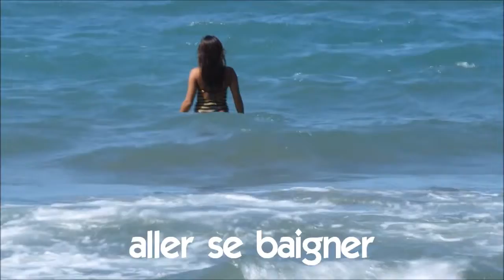Õpi prantsuse keelt # Ma õpin prantsuse keelt # Vocabulaire vidéo